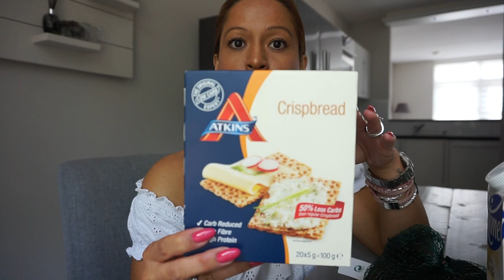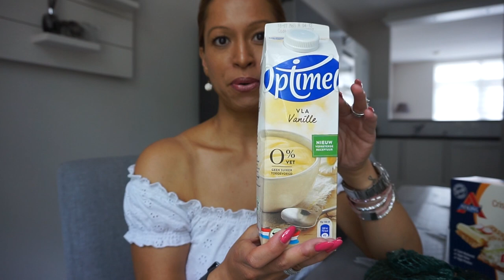Dik Tevreden #5/ BARIATRIE BOODSCHAPPENHAUL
In deze vlog zie je wat Bariatrische coach Sabrina van Dik Tevreden zelf allemaal eet na haar (mini) Gastric Bypass